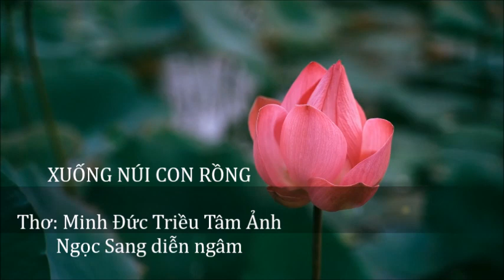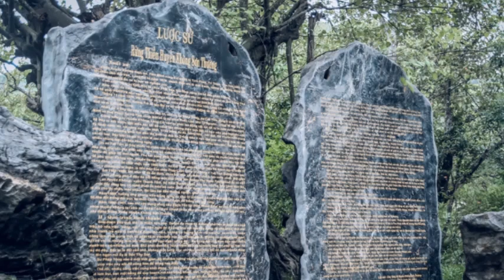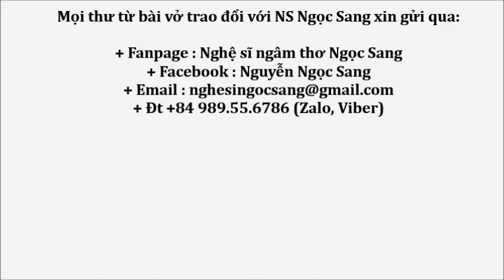XUỐNG NÚI CON RỒNG (Tác giả Minh Đức Triều Tâm Ảnh) Nghệ sĩ Ngọc Sang diễn ngâm